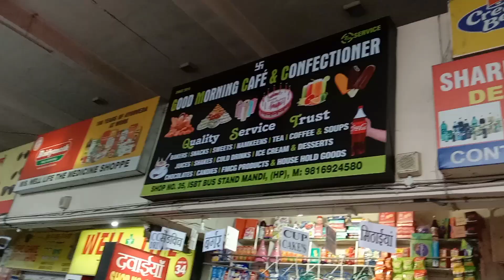Bhima Kali Mandir Mandi Himachal Pradesh@himachalwalaa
Bhima Kali Mandir Mandi Himachal Pradesh‎@Himachal Wala
Or..hmari..videos..ko..like...comment.and..share..krein..
Hm...aapke..liye.s..late...rahenge...

Thanks 4 Watching   Dev himachali
Bhimakali temple history in hindi
भीमाकाली मंदिर किस जिले में स्थिति है
bhimakali Mandir kis jile mein sthit hai
 bhimakali Mandir kahan hai
सराहन किस जिले में स्थिति है
 Goddess bhimakali
 bhimakali Mandir kahan sthit hai
 Bhima Kali Mata Mandir sarahan
 bhimakali Mandir Mandi
 Bheema Kali swagat, bhimakali Mata
Dev Himachali
Himachal wala
music